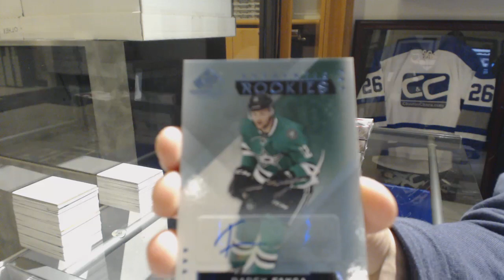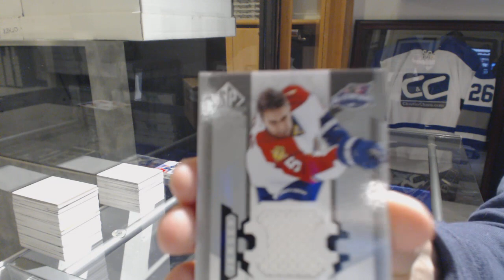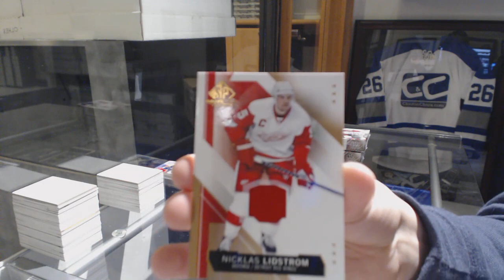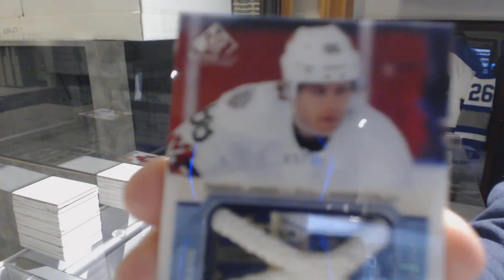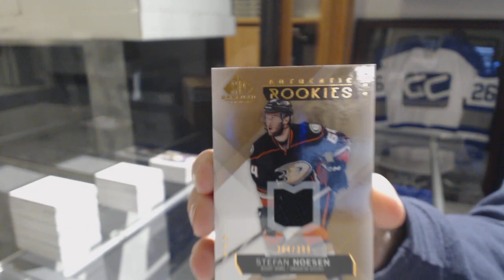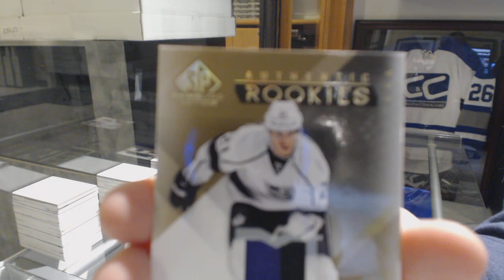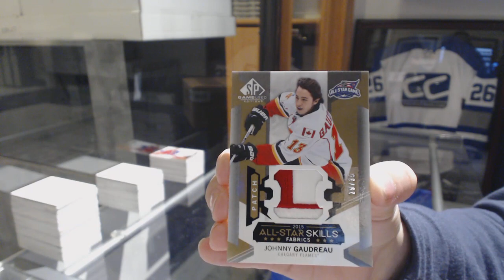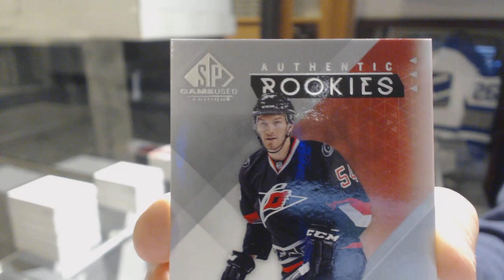15-16 Upper Deck SP Game Used Hockey 5 Box Break - C&C GB #8885